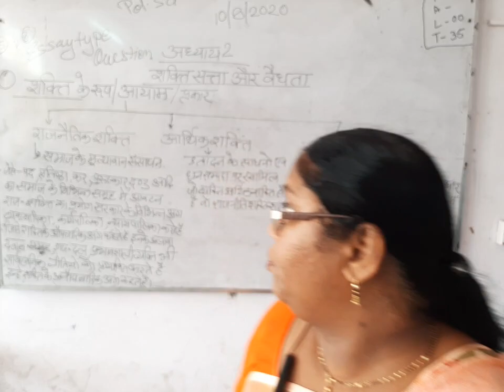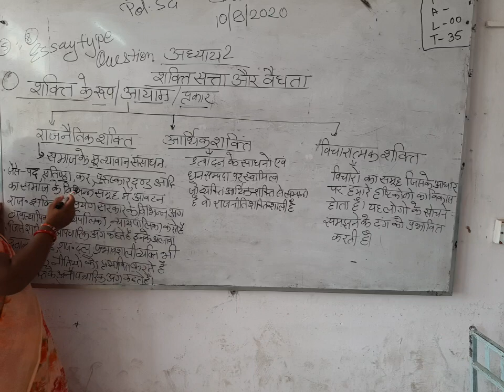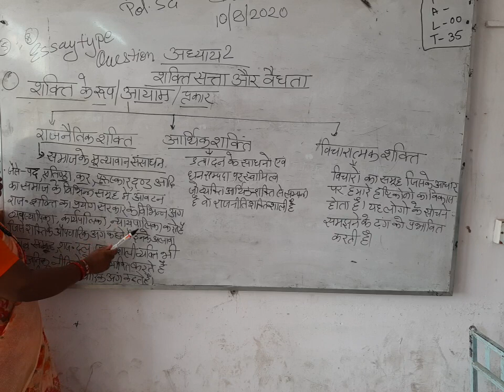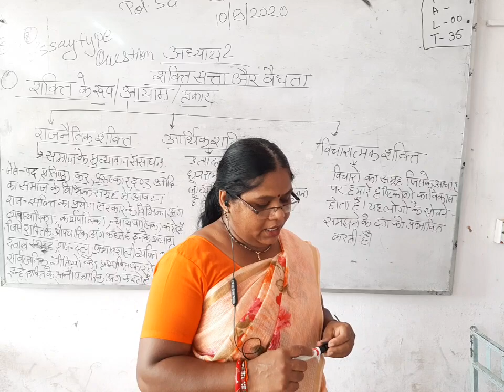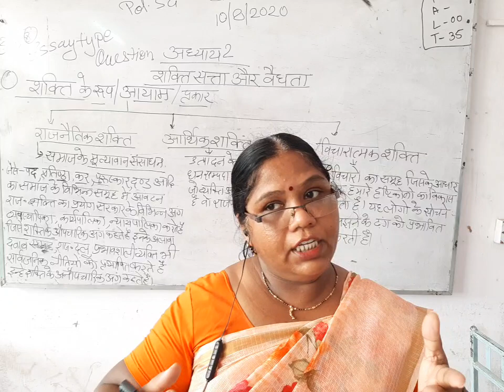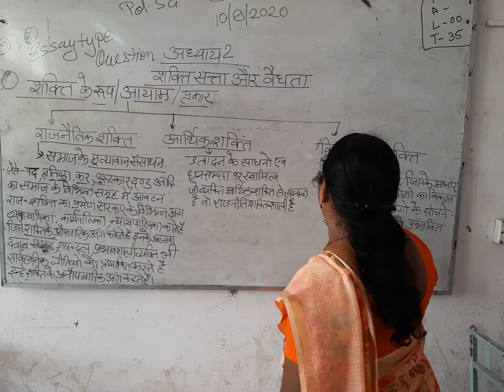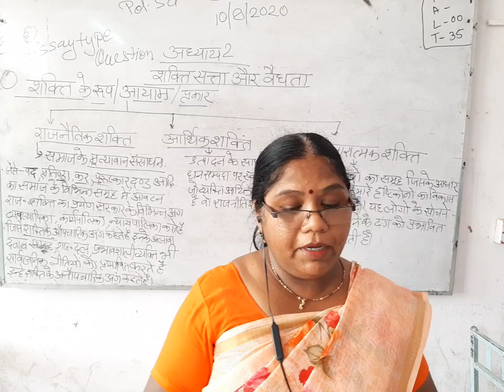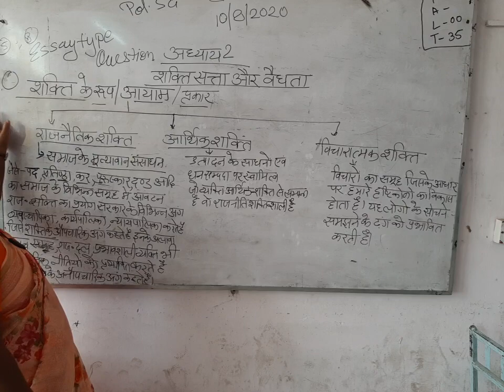CLASS XII POLITICAL SCIENCE CHAPTER 2 PART 2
CHAPTER 2 SHAKTI , SATTA , VEDHATA
PART 2